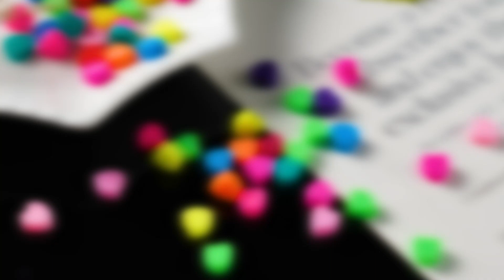Handmade Polymer Clay Beads Strands(CLAY-CJ0001-11)pandahall